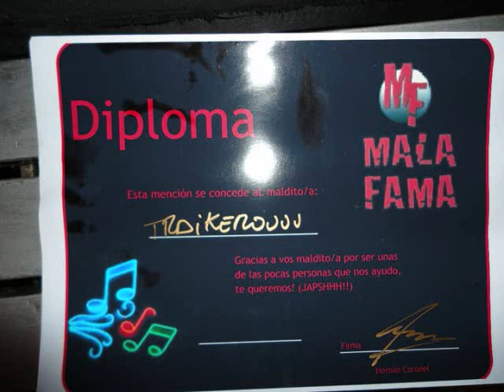META GUACHA META GUARACHA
Y DALE DALE META GUACHA Y DALE META GUACHA VOLVIO VOLVIO EL SABOR CUMBIA CHAPA Y META GUACHA TEMA INEDITO DE TRAIKO META GUACHA PARA TODA LA VAGANCIA LLEGOOOO